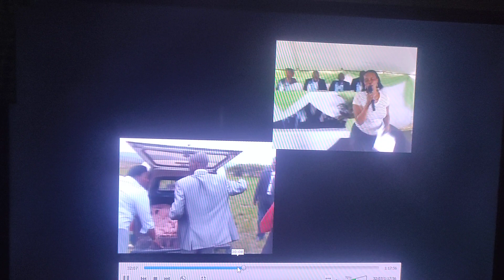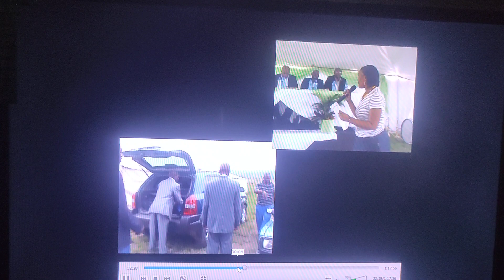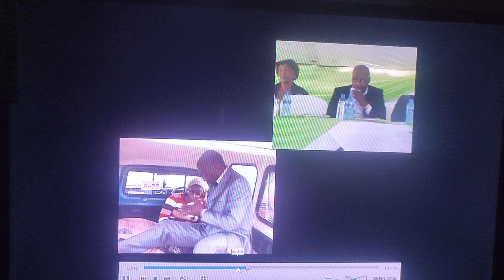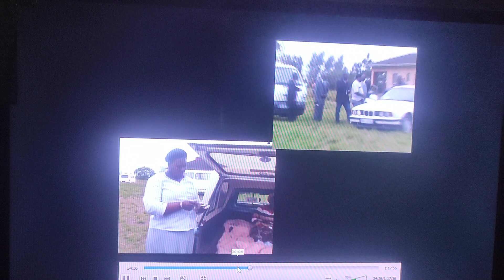part 2 eyombha isoyi eMpangeni